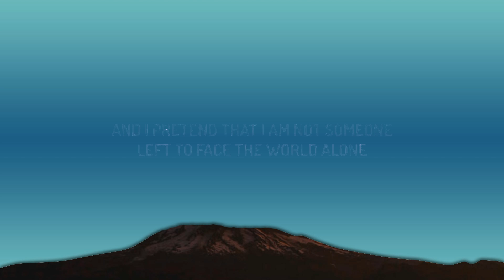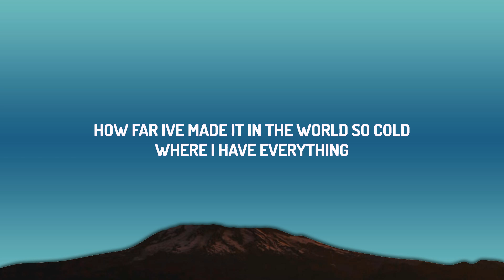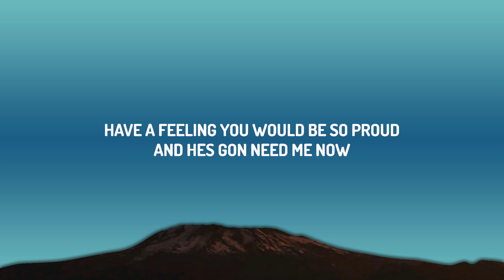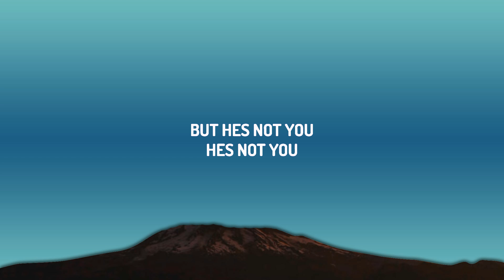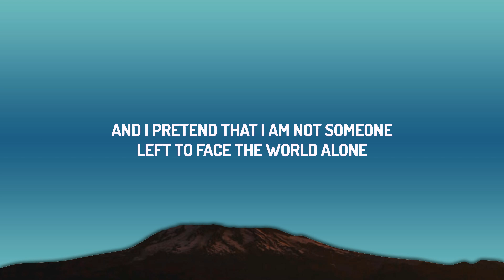Alan Walker - Not You (Lyrics) ft. Emma Steinbakken | 25mins Best vibe music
(Lyrics):
[Verse 1]

Not You